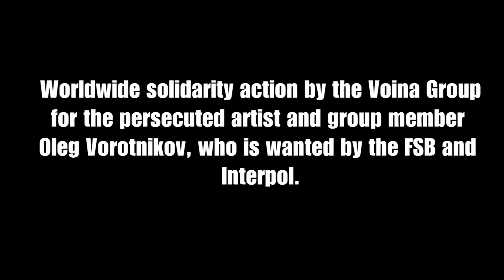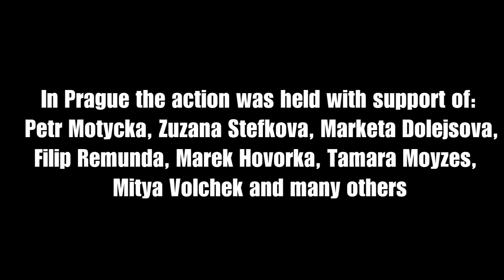ARTWALL GALLREY: VOINA WANTED BANNER ACTION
Documentation of Voina's banner action on Charles Bridge, Prague. Held on 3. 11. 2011 as a part of "Voina Wanted" exhibition on Artwall gallery.